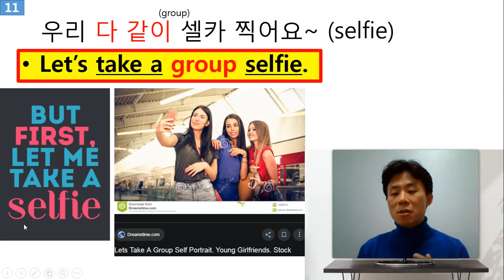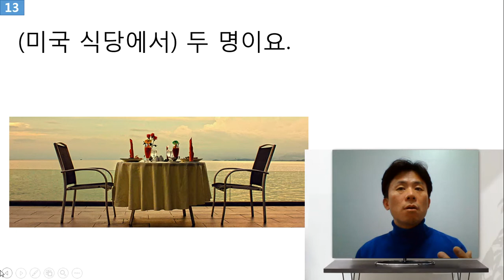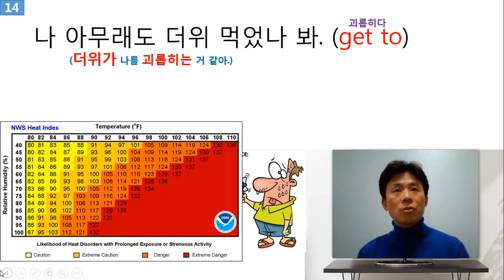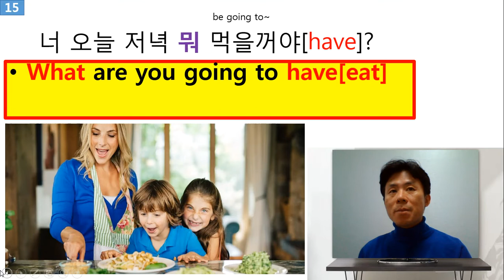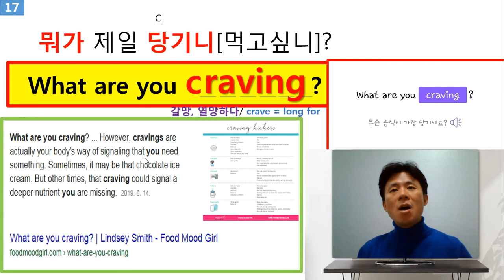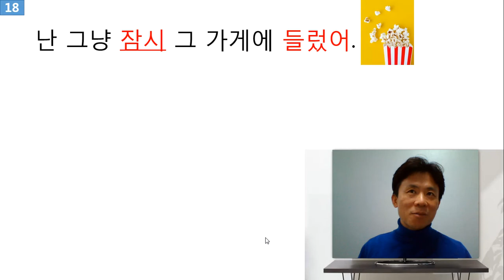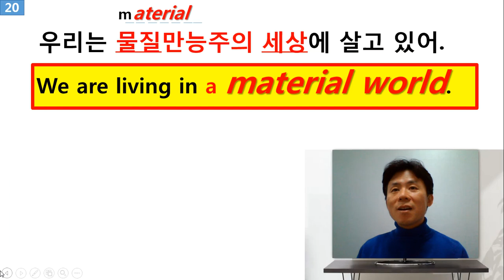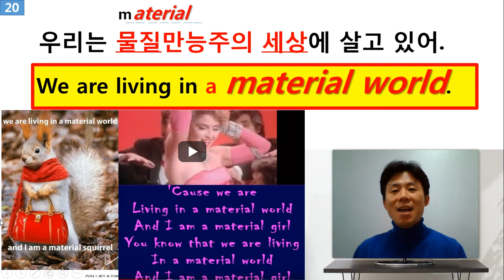"Getting to me" 괴롭히다?" [하루 자투리 회화 4] -authentic English 10문장 맛보기!!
1. 우리 다 함께 셀카 찍어요.   2. 저는 SNS 중독이예요. 3. 일행이 몇 명이세요? 4. 나 아무래도 더위 먹었나봐. 5. 너 오늘 저녁 뭐 먹을꺼야?  6. 나 저녁으로 돼지고기 먹으려고. 7. 너 뭐가 당기니(뭐 먹고 싶니)?  8. 난 그냥 잠시 그 가게에 들렀어.  9. 좋아. 잘하고 있어!!  10. 우리는 물질 만능주의 세상에 살고 있어.

 이 표현들을 입술에 붙일 수 있는 그 날까지! 연습에 연습!!